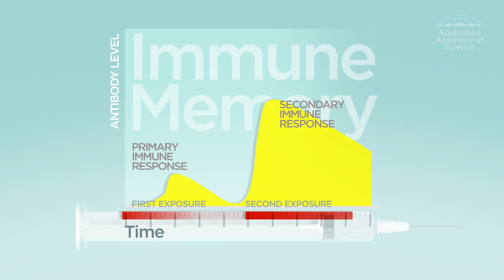Immunisation: What is it?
Immunisation protects us against infection. It’s a dress rehearsal for your body, teaching it how to fight off an aggressive disease. White blood cells guard the body against disease and when an infection is detected, a second set of white blood cells called lymphocytes is activated. Immunisation targets lymphocytes which fight the infection and a small number “remember” the disease. This memory means the immune system can respond better and faster if it detects the same infection again. Regular vaccination gives the best protection against many diseases.